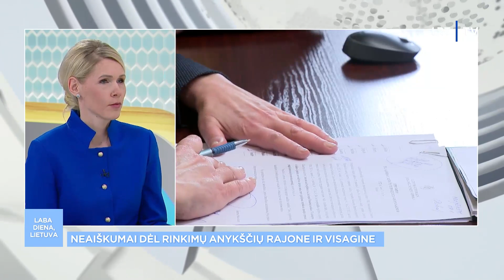Buvusi VRK pirmininkė apie sumaištį dėl rinkimų Anykščių rajone ir Visagine: tokia situacija susidar